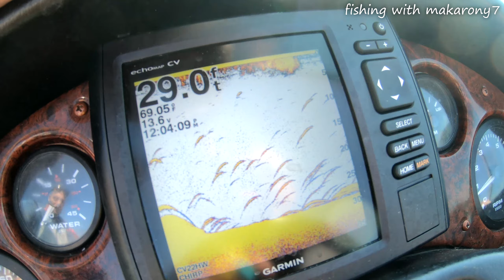Wędkarstwo w USA | Przygoda Życia | Ryby Których Nie Ma w Polsce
Fishing with makarony7 w USA!
Zapraszam do oglądania kompilacji, gdzie na różnych wodach spinninguję za drapieznikami:)

00:16 - Jezioro Hopatcong, New Jersey (ryby: moron biały, hybrid striped bass)
03:25 - Jezioro Hopatcong, New Jersey (ryby: szczupak)
05:22 - Rzeka Ramapo, New Jersey (ryby: sunfish, klenie)
11:02 - Rzeka Pequannock, New Jersey (ryby: bass)
11:46 - Staw w St. Augustine, Floryda (ryby: sunfish, amur)
13:54 - Plaża Vilano (Ocean Atlantycki), Floryda
16:26 - Plaża Vilano (Ocean Atlantycki), Floryda (ryby: blue fish)